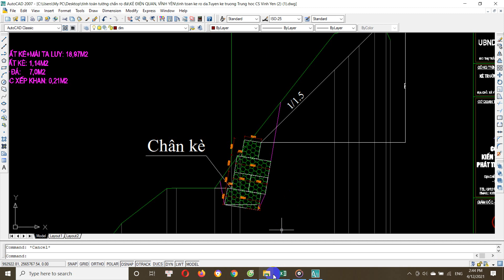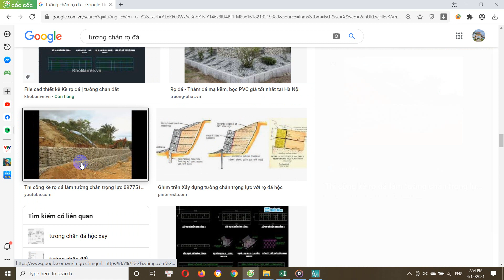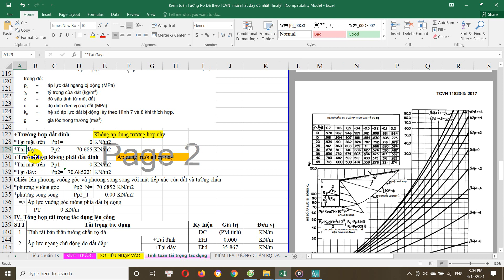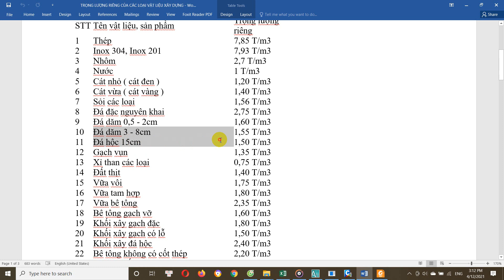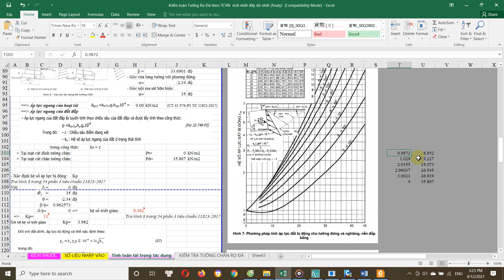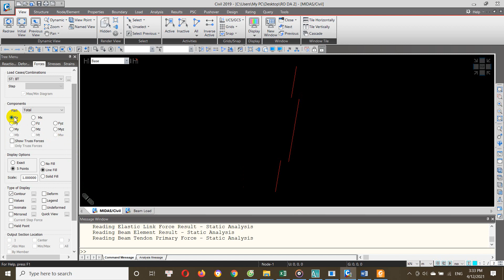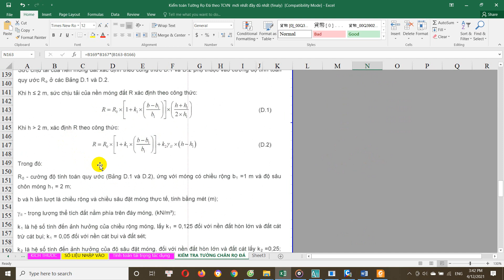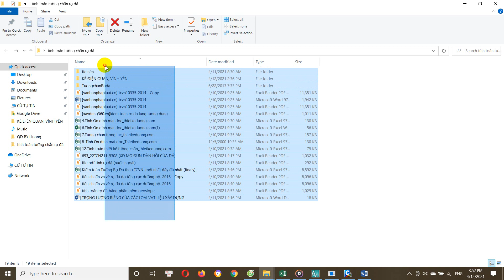file excell tính toán tường chắn rọ đá theo TCVN 2016/ Tính toán tường chắn rọ đá 2021 (xem mô tả!!)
*** Để cài Midas 2019 hãy làm như dưới đây:
* Video hướng dẫn tải tài liệu ở đây (3/11/2020)
5.hướng dẫn crack: Copy all files to installation folder
Run "midas_civil_2019.1.1_crack.exe"
.Lưu ý: Không chạy trực tiếp Midas civil 2019 từ biểu tượng ở desktop vì không crack được, Khi dùng thì chạy file midas_civil_2019.1.1_crack.exe vừa copy vào trong thư mục cài đặt,midas civil sẽ tự chạy. Tạo Short Cut để sử dụng cho thuận tiện
.Các tính năng mới link với phần mềm Revit Structure, Tekla Structure
Đây là phiên bản cứu cánh cho các bạn không thể cài midas civil 2011
***Chân thành Cảm ơn các bạn đã quan tâm và theo dõi!
CHúc các bạn thật nhiều sức khỏe ,thành công trong công việc và cs!
^&* Một cuốn sách rất hay về nền móng dành cho anh em Kỹ sư XD.Tên sách:
Principles of Foundation Engineering, SI Edition, 9th Edition - Braja M. Das, Nagaratnam Sivakugan
(từ trang 415 đến trang 418 có nội dung nói về tính hệ số đàn hồi của đất nền rất kĩ và chi tiết về các hệ số sping Ks,Kr,K0.3)